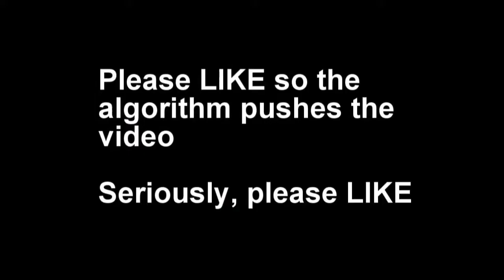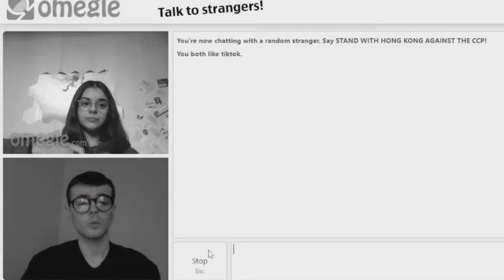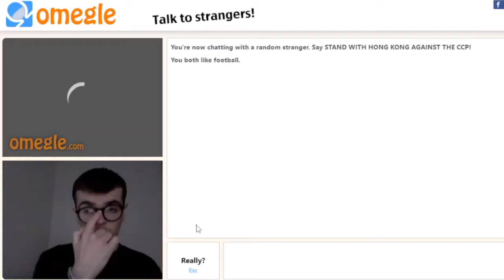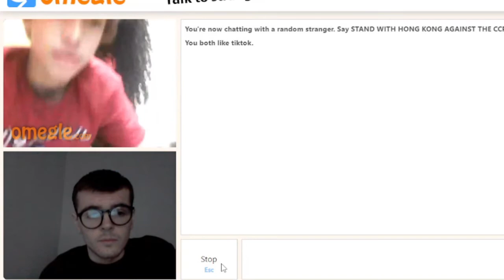OMEGLE but I meet CELEBRITIES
I go back on Omegle and this time I stumble across "celebrities"!

Omegle OmegleVideo Funny Comedy TikTok tiktok